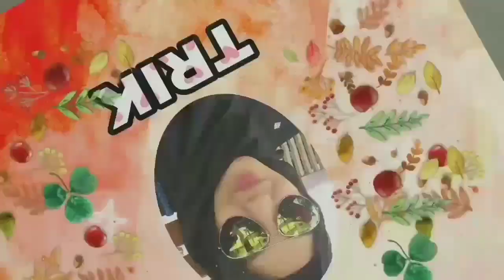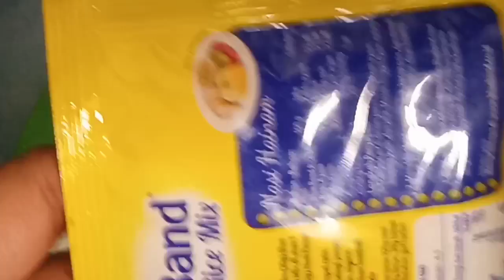RESEP NASI GORENG KENCUR ENAK NYA BIKIN NAGIH